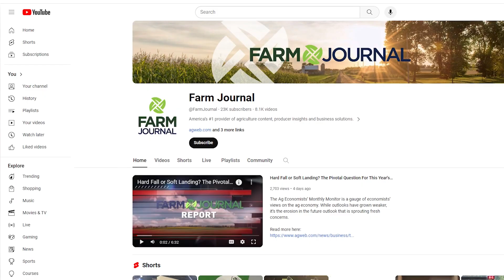Rooted Resilience with Sam Beveridge - Part 1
Description:
Welcome to episode 3 of the Ag Inspo podcast. Today we are joined by Sam Beveridge, a Nebraska native who grew up on a sixth-generation family farm and ranch. Sam will share his experiences growing up in agriculture and his journey pursuing a career off the farm. He will provide insights into how he works with his brother and father to manage the family operation and make decisions about its future. Sam will also discuss the challenges small farmers face today with rising costs, technology changes, and generational transitions. Tune in to hear Sam's inspiring story and learn from his perspectives on navigating these critical issues in agriculture.

You can follow this program on oyour favorite podcast platform or on the following YouTube Channels:

Connect with Rena at:
Facebook:  Transition Point Business Advisors

Facebook and Instagram:  Ron Rabou